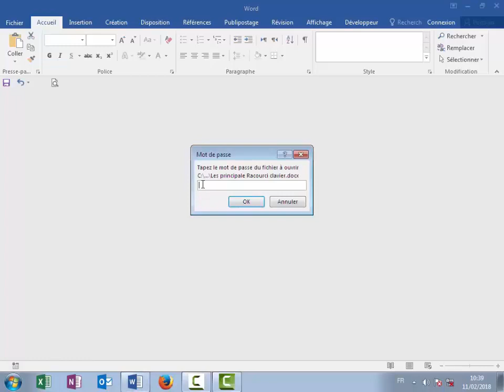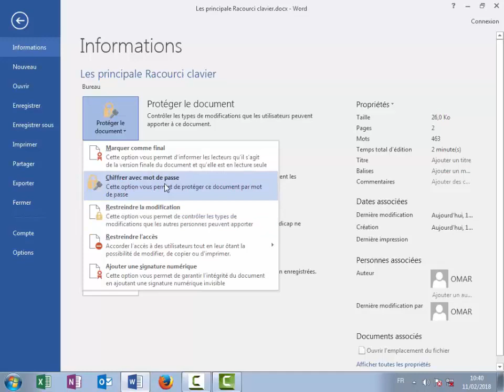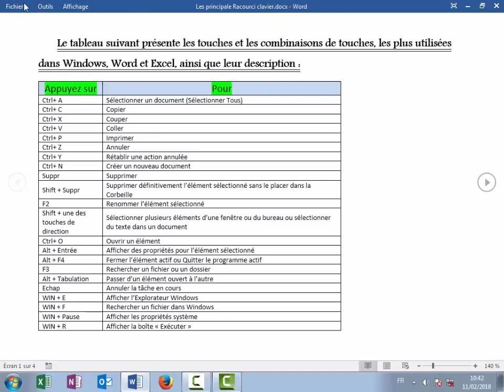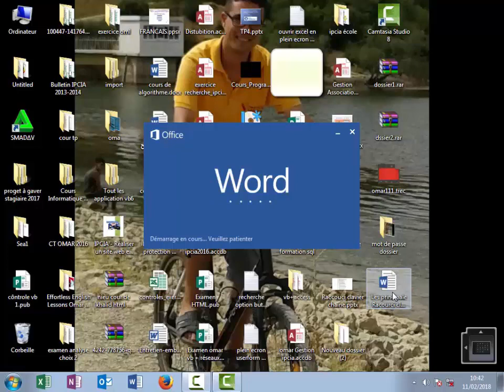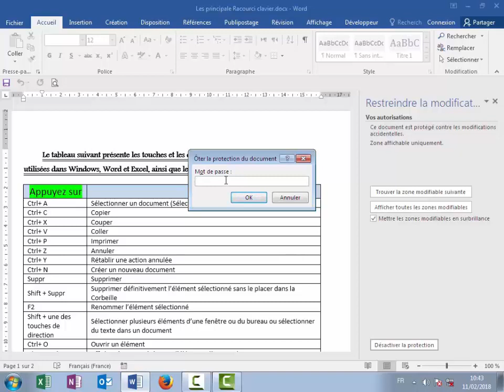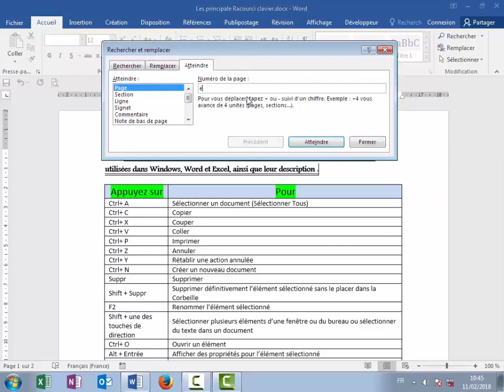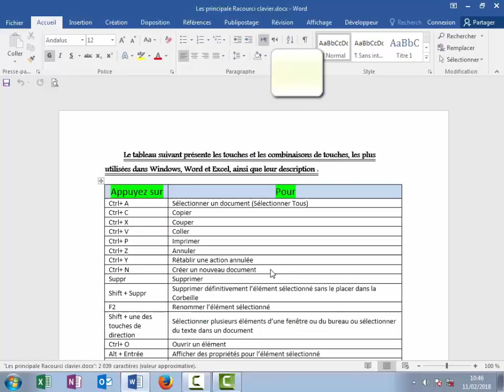Protèger un document Word كيفية وضع باسورد على ملف وورد وكيفية ازالة كلمة السر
● إشترك بالقناة واضغط على زر الجرس ليصلك كل جديد